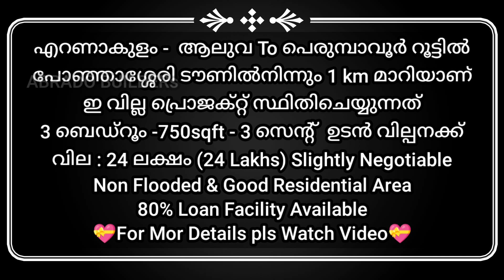🏠24 ലക്ഷത്തിന് 3 BEDROOM പുതിയ വീട് 🏠വില്പനക്ക് എറണാകുളം, പോഞ്ഞാശ്ശേരിയിൽ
24 ലക്ഷത്തിന് 3 BEDROOM പുതിയ വീട് വില്പനക്ക് / എറണാകുളം, പോഞ്ഞാശ്ശേരിയിൽ /

Kerala - Ernakulam
Aluva To Perumbavoor Private Route
Ponjassery - Nayarupeediga Near
3 Besroom - 750sqft - 3 Cent
For Urgent Sale
Price : 24 Lakhs (slightly Negotiable)
80% Loan Available
Non Flooded Area
Watsapp Or Call Please
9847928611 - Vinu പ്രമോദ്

👇10 ലക്ഷത്തിന് മുകളിലേക്കുള്ള വിൽക്കുവാനുള്ള വീടുകളുടെ പ്ലേലിസ്റ്റ്

👇Watsapp Only please👇
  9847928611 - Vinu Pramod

This is a complete real estate channel. We make advertisements & Paid Promotions...

This house situated in a good location, which has an open well and tar road frontage. Encircled with good houses. Calm and quiet environment and better residential area. All facilities such as super market, bank, school, church, temple, mosk, are near. Very close to Ernakulam Town. All legal documents are accurate.

Queries Solved :
Abrado h p
cent house
3 cent house plan
3 cent house plan malayalam
1500 sq ft house plans malayalam
1500 sq ft house plans kerala
3 cent house kerala
3d printed house
home tour malayalam
house
interior design
Abrado house
house for sale in kochi
abrado house and Plots
4bhk
3bhk
5bhk
2bhk
house in 3 cents in kerala
vanitha veedu
3 centil veedu
4 cent house
4 cent house plan
4 cent house plan malayalam
4 centil veedu
abrado hp malayalam
ernakulam
thrissur
luxury house
posh house
kerala homes
dream home
4bhk malayalam
3bhk malayalam
5bhk malayalam
2bhk malayalam
1000 sq ft house plans malayalam
1000 sq ft house plans kerala
villas in ernakulam
villa sale ernakulam
house sale in ernakulam
new houses in
posh houses in
stylish houses in
non flooded house

This house situated in a good location, which has an open well and tar road frontage. Encircled with good houses. Calm and quiet environment and better residential area. All facilities such as super market, bank, school, church, temple, mosk, are near. All legal documents are accurate